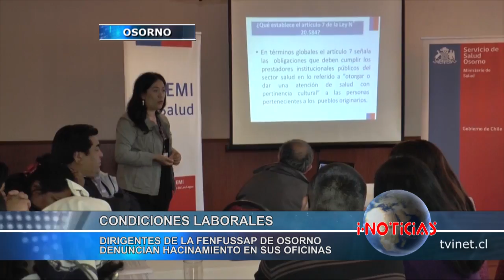Dirigentes de Fenfussap de Osorno denuncian hacinamiento en sus oficinas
Dirigentes de la Fenfussap de Osorno piden a la seremi de Salud, Eugenia Schnake, mejorar las condiciones laborales por verdadero hacinamiento en sus oficinas de la autoridad sanitaria de avenida Manuel Rodríguez.